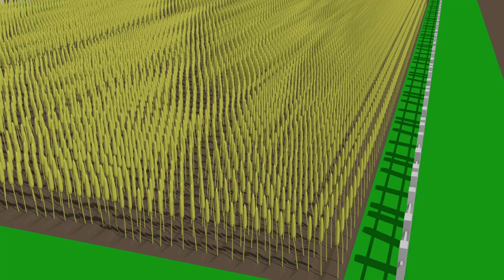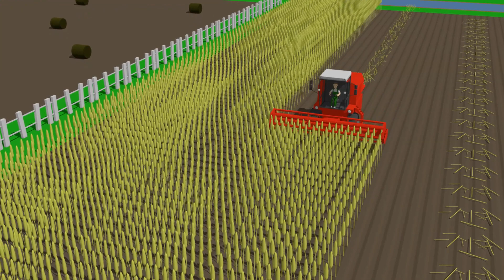Tractor and agricultural vehicles - Tractor for Kids The harvester got stuck in a ditch | Farms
Traktor i Kombajn - Tractor for Kids The harvester got stuck in a ditch | Farm Tractor Uses for Children - bazylland bazylland

info:🅰🅱

Fairy tales for children about tractors, farmers and other great machines. See how the toys come alive! Films for the youngest viewers to stimulate their imagination with colorful objects. Each episode will help your child develop creativity and logical reasoning.

Vehicles for children,Транспортные средства для детей,बच्चों के लिए वाहन,Fahrzeuge für Kinder,Çocuk araçlar,Véhicules pour enfants,Οχήματα για παιδιά,Pojazdy dla dzieci,Vozidlá pre deti,Vehicule pentru copii,Транспартныя сродкі для дзяцей,Vozila za djecu,Vozidla pro děti,Veicoli per bambini,